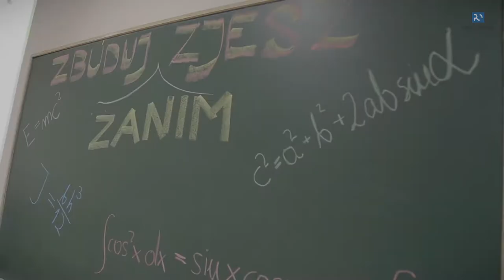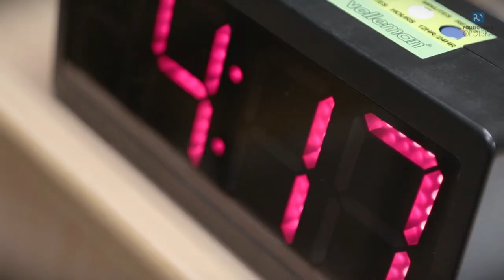Mechaniczny by Night – Challenge Szkół 2018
26 marca 2018 roku na Wydziale Mechanicznym w godzinach wieczornych już po raz drugi wspólnymi siłami studentów oraz pracowników zorganizowano grę terenową „Mechaniczny by Night – Challenge Szkół”